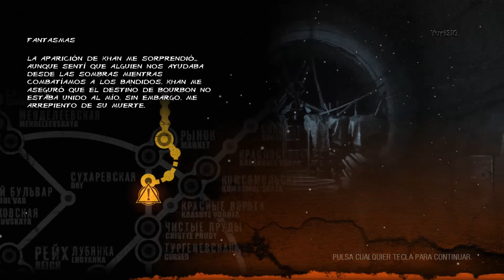Metro 2033 Redux | Let's Play en Español | PC Ultra | Parte 5: Muertes paranormales en el subsuelo??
Lo que queda de la civilización resiste en el último refugio.
Estamos en el año 2033. Tras una guerra devastadora, amplias zonas del mundo han quedado sepultadas bajo escombros y cenizas. También Moscú se ha transformado en una ciudad fantasma. Los supervivientes se han refugiado bajo tierra, en la red de metro, y han creado allí una nueva civilización. Una civilización diferente de todas las que habían existido con anterioridad.
Este libro narra las aventuras del joven Artjom, un muchacho que abandona la estación de metro donde ha pasado buena parte de su vida para tratar de proteger a la red entera contra una siniestra amenaza. Porque estos últimos hombres no están solos en el subsuelo?

Versión remasterizada de los dos primeros videojuegos de la serie Metro para PC y las consolas PlayStation 4 y Xbox One. Incluye los dos títulos y también sus contenidos descargables, amén de algunas mejoras gráficas y tecnológicas de enjundia. Adicionalmente, tanto el remasterizado Metro 2033: Redux como Metro Last Light: Redux pueden adquirirse digitalmente por separado.

Plataforma: PC
También para: Xbox One  PS4
Desarrollador: 4A Games
Distribuidor: Deep Silver
Género: Acción, Primera persona (FPS) (Ciencia ficción)
Jugadores: 1
Duración: 20 horas (mínimo)
Idioma: Textos: Español, Voces: Español
Lanzamiento: 29 de agosto de 2014 (Pegi: +18)